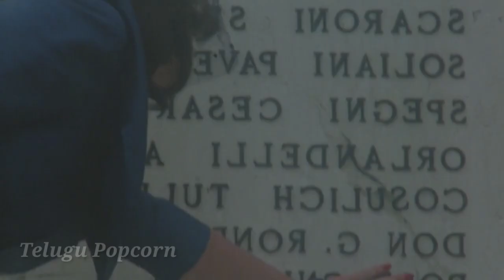Miranda 1985 Movie explained in telugu || Movie Explanations || Movies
Hi guys in this video I explained movie name is "Miranda" Hope you enjoy it. Thankyou : )